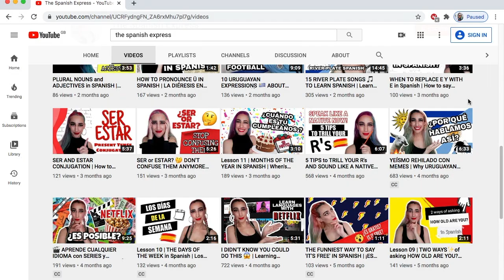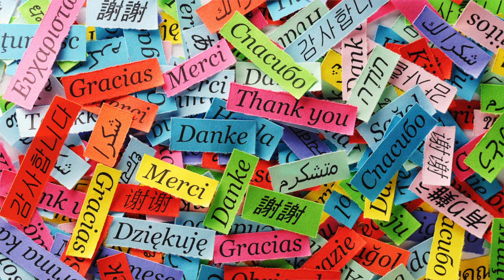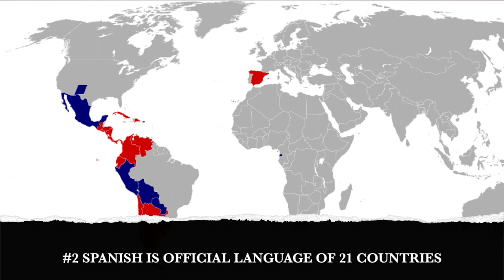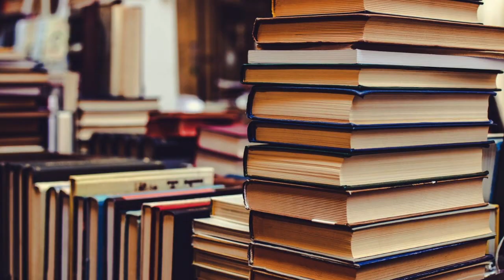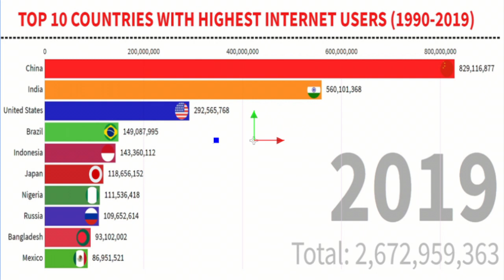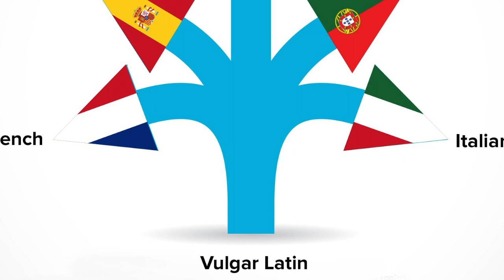10 REASONS TO LEARN SPANISH IN 2021 | 10 RAZONES PARA APRENDER ESPAÑOL EN 2021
2021 is almost here and I know many people take the opportunity to set up new language learning goals. If you are a language geek like me, maybe you are wondering which language to study next and that’s why in today’s video, I want to give you 10 reasons to learn Spanish in 2021.

1. Spanish is the second most spoken language in the world

In 2020 there are around 489 million native Spanish speakers, which represents 7,5% of the world’s population. If we also count Spanish students, this number goes up to 585 million speakers.

This year, there are 6 million more people that speak the language compared to the previous year and if the Spanish language keeps growing at this rate, in 2068 there will be 728 million Spanish speakers in the world. Here you can check out the yearbook yourself :)

2. Spanish is the official language in 21 countries scattered in 3 different continents

Spanish is the official language of nineteen countries in Latin America, one country in Europe and also one country in Africa. If you are an intermediate/advanced student and you want to know more about African Spanish, check out the following video with YouTube star Monanga Bueneke

3. Learn about different cultures

Each Hispanic country has an enormous cultural wealth, and I’m talking about customs and traditions, foods, music, art, literature, architecture and so many other things.

4. Making new friends

Learning a language is a great excuse to make new friends. If you consider the numbers I gave you before, you have 585 million possible friends waiting for you around 21 countries.

5. You’ll be able to enjoy music, films, TV shows and books in their original language

Do you like music in Spanish? Would you like to be able to understand the lyrics of a song? Do you want to enjoy an over the top Mexican soap opera? Would you like to read ‘100 years of solitude’ in its original language? Then it's time to learn Spanish!

6. It will broaden your career opportunities

Spanish speaking countries produce 6,9% of the world’s GDP and the common language multiplies by four the bilateral exports between Spanish-speaking countries. That's why Spanish language is in high demand and many employers are asking for it.  According to a study made by Strategy Business in 2013, if you Speak Spanish you are more likely to be hired than someone who doesn’t, and in 2020 this trend has been growing steadily.

7. Moving to a Spanish speaking country would be easier

Maybe the idea of moving to a Spanish speaking country has been around your head and of course, if you move, having some basic knowledge of the language will make things easier on so many levels: finding a better job, enrolling at the uni, making new friends, finding a house among other things.

8. Spanish is the third most used language on the Internet

8,1% of online communication happens in Spanish, right after English and Chinese. It’s the second most used language on Wikipedia, Facebook, Twitter and Linkedin. Of the 580 users of the Linkedin social network, 55 million use Spanish to a greater or lesser extent. Around 43 million are located in Latin America. Mexico, for instance, is in the top 10 countries with more Internet users in the world.

9. If you decide to learn any Latin language in the future, you’ll have some advantage

Spanish, like Italian, French, Portuguese, Romanian and others, derives from Latin. Since these languages have a common root, they present similarities in grammar, syntaxis, vocabulary, pronunciation, etc.

10. The benefits of learning new languages in our brain are undeniable. Many studies have shown that bilingual and multilingual people have improved memory, better problem-solving and critical-thinking skills, enhanced concentration, better abilities to multitask and of course, better listening skills than monolingual people. And if all these things weren’t good enough, language learning slows down the ageing process of your brain. At the moment, many studies are being conducted to find out if there’s a correlation between the bilingual/multilingual brain and the delay in the onset of Alzheimer's. Even though they don’t have a definitive answer yet, the results so far seem very promising.

I could keep telling you more reasons to learn Spanish in 2021 but I think with these 10 I might have convinced you, didn’t I?

If you want to learn a Spanish in 2021 you can use this link to get 10 USD on Italki credits

¡Chau!